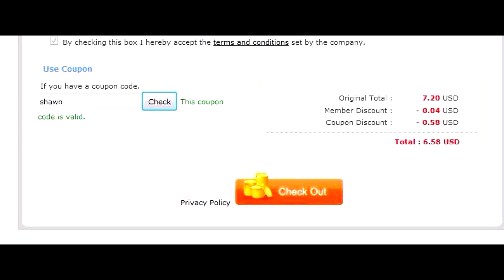Im On NBA 2KTV OMFG!! + First Game With My 7'3 Point Guard | NBA 2K16 MY PARK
NoLimitShawn the youtube rookie of the year rising star bringing you guys great quality content im on the ps4 and xbox one i have sunset accounts on both expect a lot of 3v3 my park gameplay hooping with legend 5 players and also playing against nba players so far i played my park against kyrie irving,jr smith, tristan thompson, marcus morris and jarnell stokes. IM STILL GETING BUCKETS AFTER PATCH 6 i dont need to speedboost to be a elite player or cheese i have two players I use as of now 6'5 outside point guard and a 6'3 balance point guard and the two jumpshots i use are lamarcus aldridge on quick and release 22 on quick also i have good nba 2k16 tips and tricks dribble tutorials tattoo tutorials favorite things on 2k are chris smoove,NBA 2K16 PS4 Park
prettyboyfredo,Legend 5 Mascot and NBA 2K16 PS4 My Career